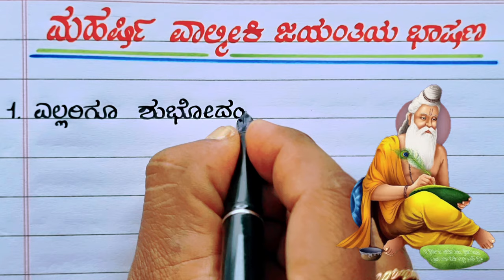ಮಹರ್ಷಿ ವಾಲ್ಮೀಕಿ ಜಯಂತಿ ಭಾಷಣ | Valmiki jayanti speech in Kannada | mahrshi Valmiki jayanti speech